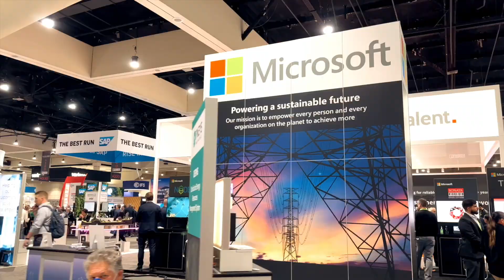Interview with Dave Meyers Part 2